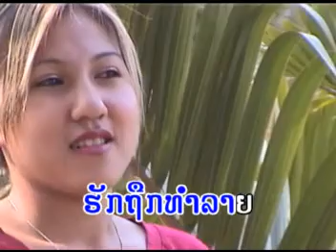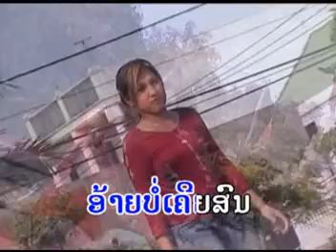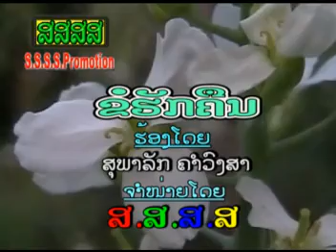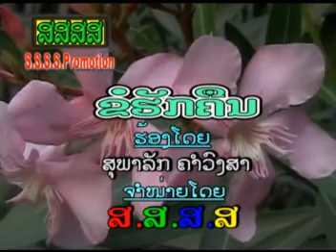ຂໍຮັກຄືນ ( ขอรักคืน ) kho hak khun - ສຸພາລັກ ຄຳວົງສາ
ເພງ :  ຂໍຮັກຄືນ
ນັກຮອ້ງ : ສຸພາລັກ ຄຳວົງສາ

เพลง :   ขอรักคืน
นักรอ้ง :  สุพาลัก คำวงสา

1 ກົດເບີ່ງ youtube ແລ້ວກົດຢູ່ບ່ອນຄົ້ນຫາ
2 ກົດຄຳວ່າ ສສສສ
3 ຊ່ອງ ສສສສ ຈະປາກົດໃຫ້ທ່ານເຫັນ
4 ກົດຕິດຕາມ ແລະ ກົດກະດິ່ງ
5 ກົດບ່ອນທີ່ມີວີດີໂອເພື່ອຫຼີ້ນ